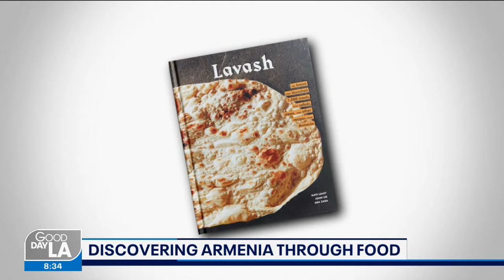Discovering Armenia through food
FOX 11’s Araksya Karapetyan tells us how we can celebrate Armenian History Month through food.